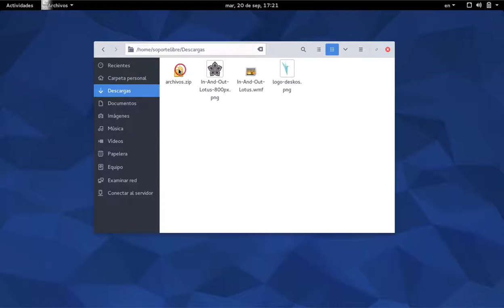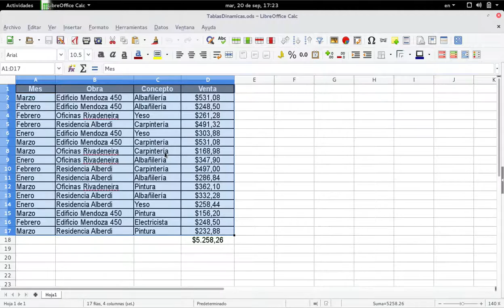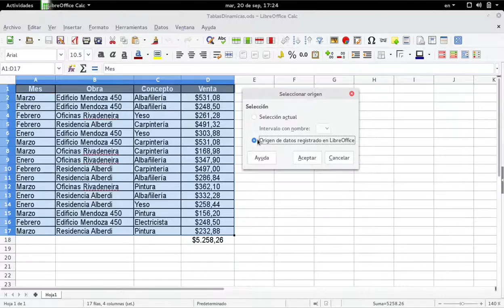Calc: Tablas dinámicas